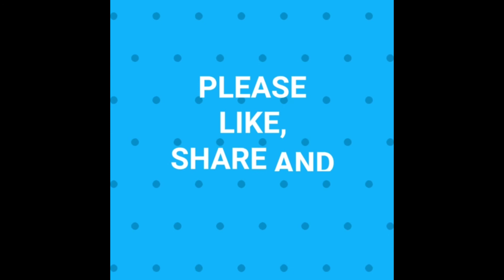HOW TO DRAW A DUCK EASILY